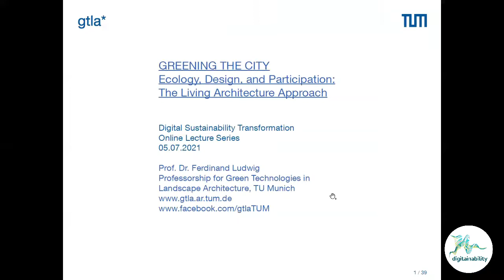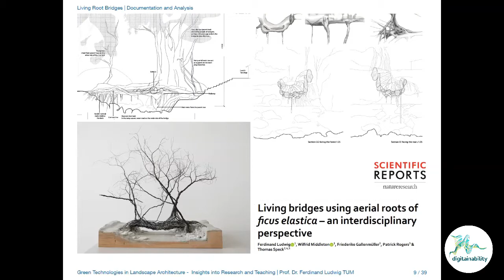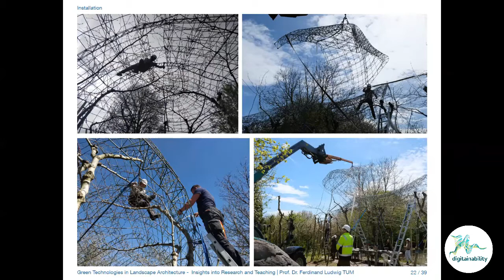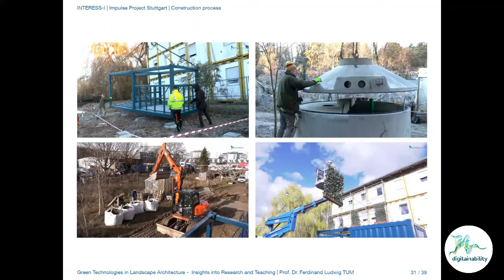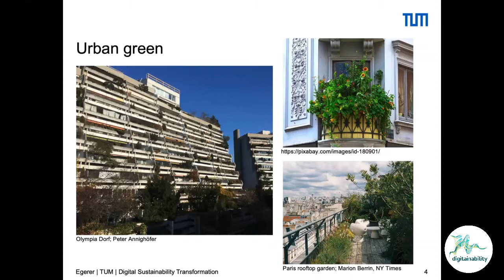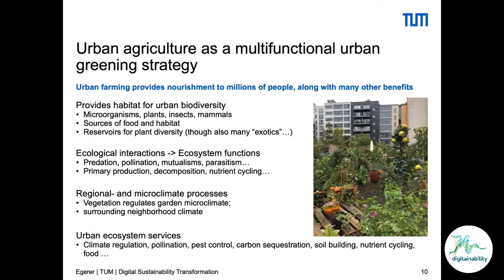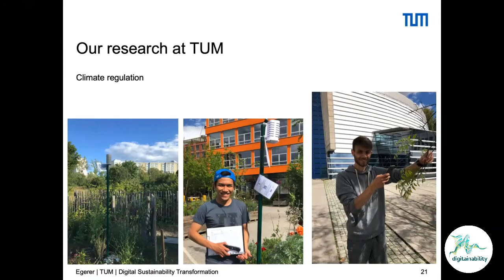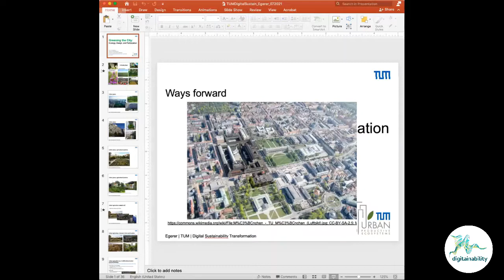Digitainability – Universities as urban eco-systems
In this lecture, the experts Prof. Dr. Monika Egerer and Prof. Dr. Ferdinand Ludwig talked about how cities can be greened. They discussed various possibilities for new ways to incorporate plants into buildings. They also presented the participatory approach of urban gardening, which helps improve food security and green cities.
The lecture was recorded on 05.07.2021.

Join our next online lecture on sustainability and digitalization! Every Monday from 6:30pm – 8pm in summer term 2021!
Password: digisusTUM

About our experts:
Prof. Dr. Monika Egerer is professor for Urban Productive Ecosystems at the Technical University of Munich. She is the project leader of the research project “Bienen, Bestäubung und Bürgerwissenschaft", associate editor of the Frontiers in Sustainable Food Systems specialty section "Urban Agriculture“, and passionate to establish more action around biodiversity conservation and sustainable food systems in cities and society at large.
Prof. Dr. Ferdinand Ludwig is professor for Green Technologies in Landscape Architecture at Technical University of Munich TUM since 2017. He is an interdisciplinary researcher and designer in the field of living architecture, leading Research Group Baubotanik at TUM.

About our lecture series – Digitainability: by, with and for TUM
Our virtual lecture series Digitainability: by, with and for TUM organized by the Professorship of Policy Analysis at the Hochschule für Politik München focuses on two central challenges of our time – digitalization & sustainability.
We want to shed more light on both transformation processes and in particular we want to address the mutual opportunities and potentials, but also risks and problems that arise from this development. The specific focus of the event will be on the areas of universities and education. What can be done here to promote, investigate and put into practice sustainable digitalization or digital sustainability?
For a closer look and more information about upcoming events visit our

See you on Monday in our next lecture!